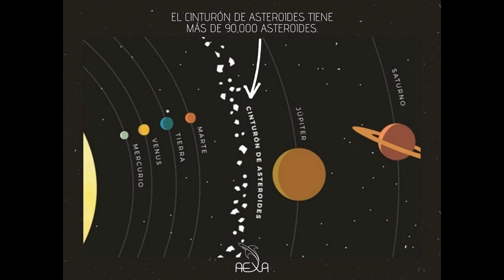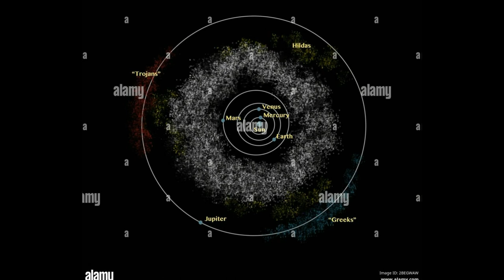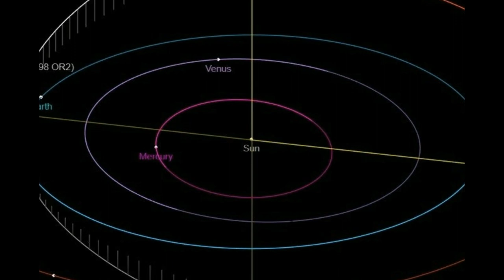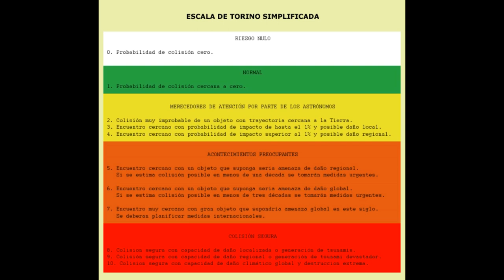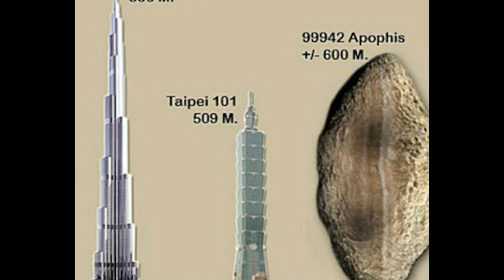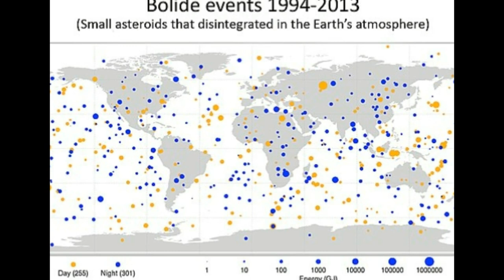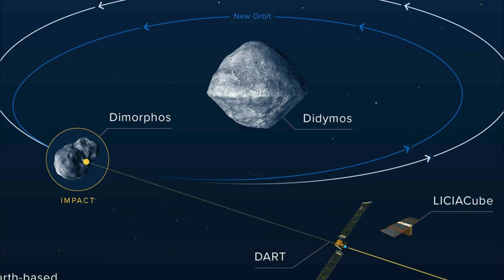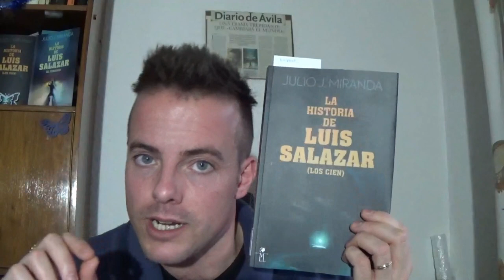CÓMO EVITAR el IMPACTO de un METEORITO|| MUNDO AZUL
En el vídeo de hoy hablaremos de los diferentes tipos de asteroides que hay en el universo y de las formas que tenemos, actualmente,para poderr evitar un impacto.

Conviértete en miembro de este canal para disfrutar de ventajas:
Y por último, pero no menos importante, os recuerdo que podéis comprar mis libros:
- La Historia de Luis Salazar – El Comienzo – contactando conmigo a través del email que os he dejado arriba o comprándolo a través de Amazon ) o pidiéndolo en vuestra librería más cercana.
- La Historia de Luis Salazar - Los cien- contactando conmigo a través del email que os que dejado arriba, comprandolo a través del link de mi editorial o en vuestra librería más cercana.